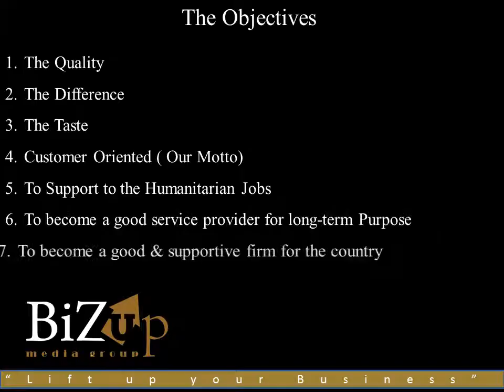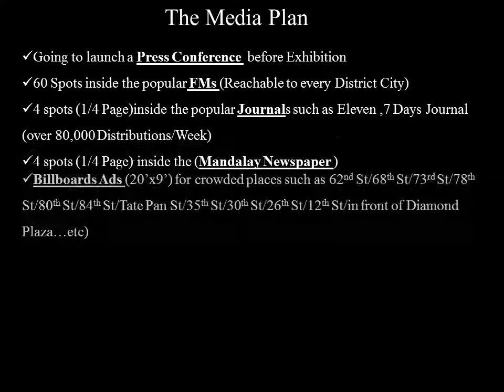Sweet December Expo